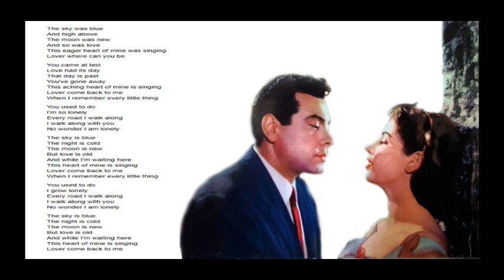Mario Lanza...Lover come back to me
From the Cavalcade of Showtunes CD.
Recorded September 1956
Republic Studios Hollywood
Henri Rene and his orchestra.
Composer(s)...Sigmund Romberg-Osca Hammerstein III